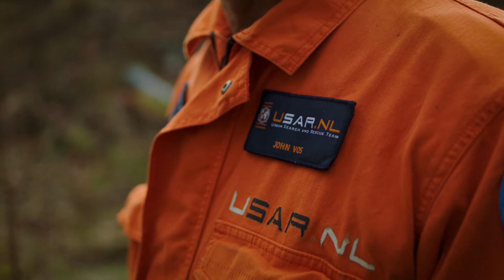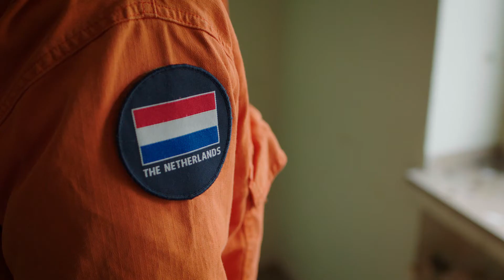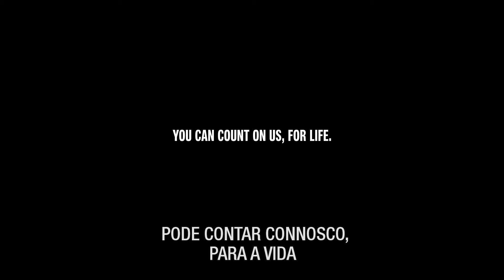Mini documentário Holmatro 'I UNLEASH' - Pode contar connosco, para a vida I Legendas PT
Apresentamos John Vos, socorrista da equipa Dutch USAR. Esta equipa de resgate pode ser solicitada para realizar operações de resgate em qualquer parte do mundo, após desastres e terramotos. John desempenha o papel de socorrista na equipa. John é um homem que se depara com situações em que a maioria das pessoas se afastaria. Ele considera ser seu dever ajudar outras pessoas e sente-se privilegiado por poder fazer este trabalho.

A missão que mais o impressionou foi o terramoto no Haiti, em 2010. Cerca de 200 000 pessoas morreram nessa catástrofe e John e os seus colegas tiveram de arranjar forma de avançar pelo meio de cadáveres e de milhares de pessoas a necessitar de ajuda, enquanto procuravam sobreviventes. São imagens que ficarão na sua memória para o resto da sua vida.

Neste pequeno documentário, John faz uma descrição resumida do seu trabalho e fala sobre o que motiva a salvar a vida de outras pessoas.